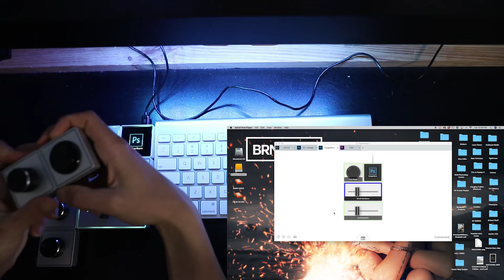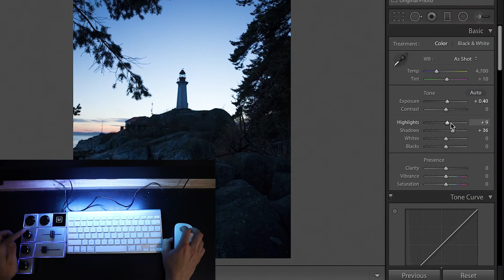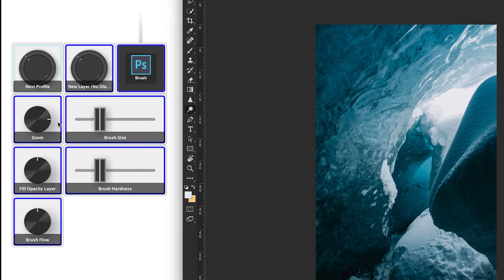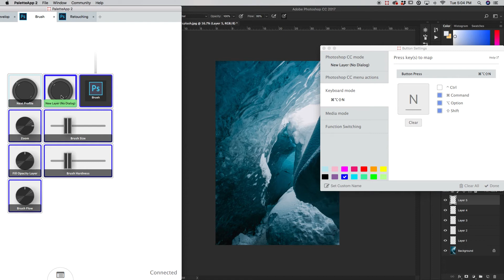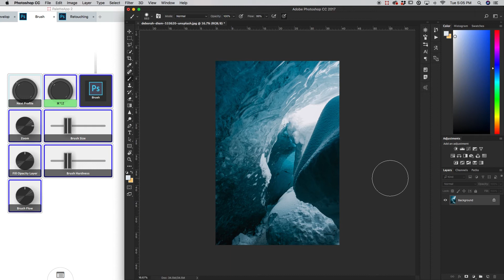Palette Gear Review: Is This Editing Tool For You?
How I set up my Palette:

Check out Palette For Yourself:

Today I review a piece of gear called Palette that may just be the perfect tool to improve the speed of your workflows throughout all the Adobe Creative Cloud Apps.